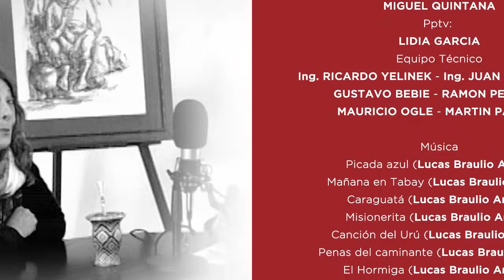Los de Aca programa 04